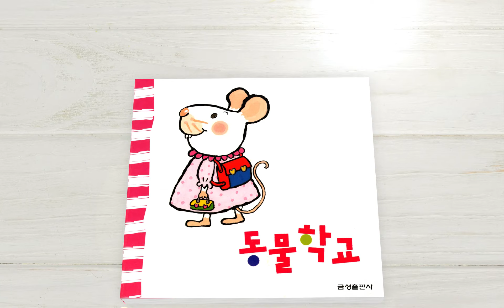동물학교 | 2D Story Animation